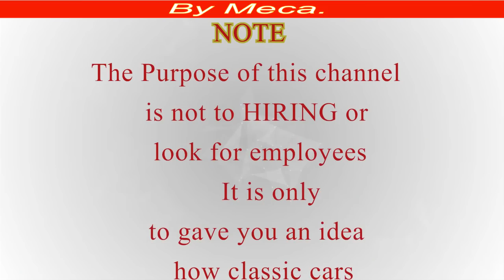How to upholster RV Headliner DIY | como trapizar techos de casa rodante. Auto upgolstery.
How to upholster RV Headliner | como trapizar techos de casa rodante. Auto upgolstery.
eis estofados,estofamento,como estofamento,como forro volantes,tutorial"

Atentamente :  Meca.